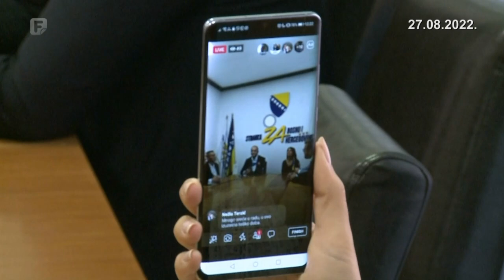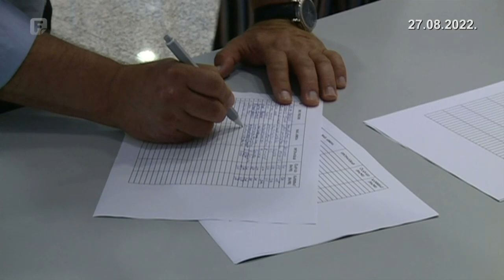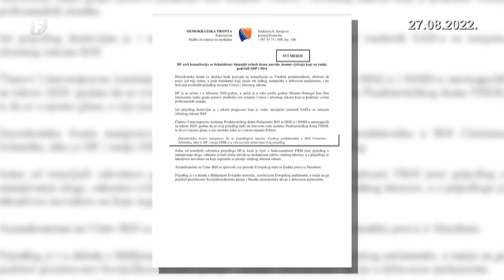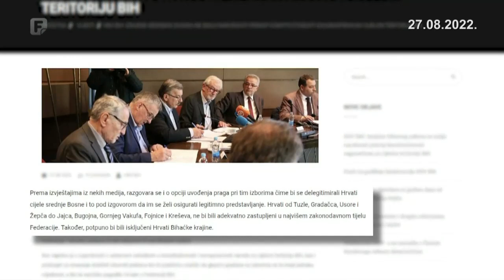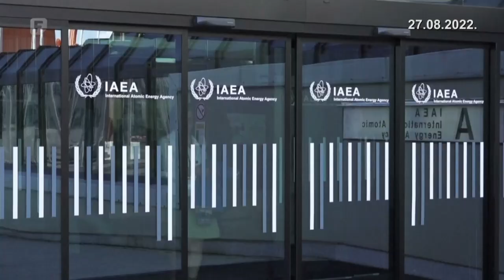Dnevnik 3 27.07.2022.